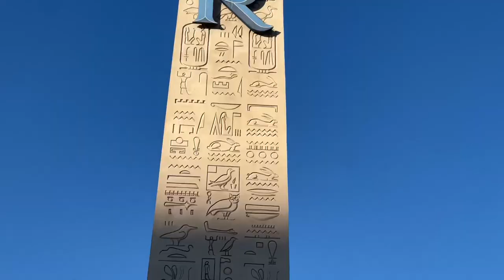Luxor Hotel & Casino Beautiful Exterior Views | Las Vegas Hotels | Las Vegas, Nevada Hotel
Checking out the amazing exterior views of the Luxor Hotel & Casino in Las Vegas, Nevada